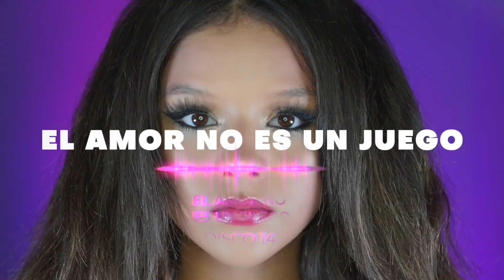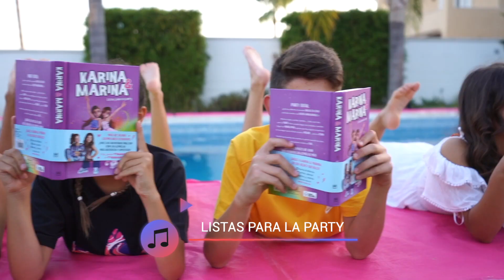🎶 TAG de las 20 CANCIONES🎶 TOP MEJORES CANCIONES de 2021 de KARINA Y MARINA 🎶 MEJORES CANCIONES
Hoy os traemos un video muy especial: 🎶 TAG de las 20 CANCIONES o 20 SONGS TAG de KARINA Y MARINA 🎶 NUESTRAS MEJORES CANCIONES de 2021